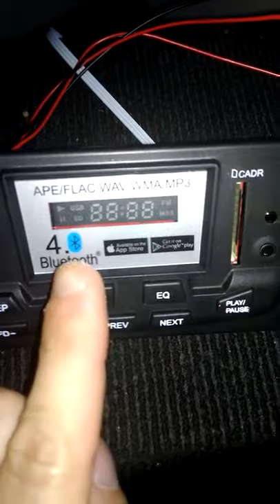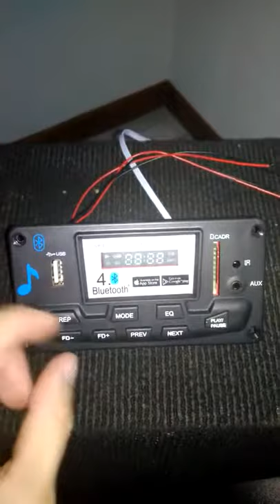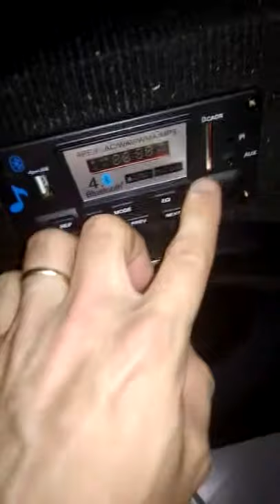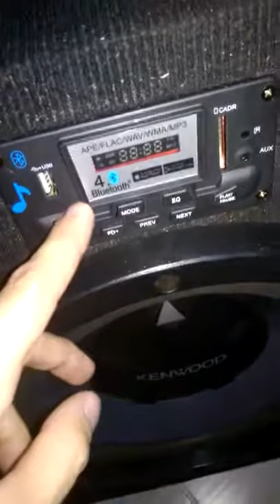DIY 4.0 Bluetooth MP3 FLAC FM modulo placa reproductora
4.0 Bluetooth MP3 Decoding Board Module LED 12V DIY USB/SD/MMC APE FLAC WAV DAE Decoder Record MP3 Player AUX FM Folders Switch.

Tienda Ali Express

 Functional characteristics:

* Chinese voice function

* support format: FLAC WAV WMA MP3 APE

*4.0 version of Bluetooth chip

* dedicated Android APK apple APP software for player control and other operations

* Bluetooth push can be saved in the phone machine in the music scan out via Bluetooth to the player

* mobile phones can read the music files on the U disk / SD card that is inserted on the decoder board. The music file in the SD card is displayed on the phone as the local file.

* alarm clock function, can set a week 7 days of multiple alarm clock,

* radio function, can directly control the automatic search, manual selection of the frequency of fine-tuning

* audio input function, can achieve AUX signal input switching function

*7 section of the EQ can be automatically adjusted to the 7 Effects of the sound effects, to choose from.

* with DAE audio features optional virtual bass boost.